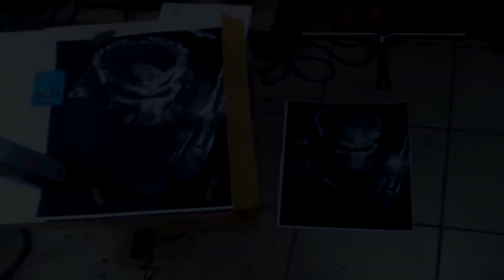Самый Хищный ПК!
Красивый рисунок Поэтапный рисунок хищника из фильма PREDATOR
Аэрография крышки системника Predator хищник
Эта работа сделана моему другу только года через  3 как я обещал ему нарисовать на системнике хищника)) Но как то делал какую то работу , возился с краской и выдался момент и мы замутили этого предатора)) Надеюсь вам понравилось) Всем удачи!!!

Predator или хищник это очень интересный персонаж для аэрографии airbrush. В видео рассказано как нарисовать хищника из мортал комбат mortal kombat. Так же предатор хороший фильм, смотреть предатор и alien predator vs predator aliens vs predator очень интересно. Особенно интересно когда он совместно с чужим aliens versus predator и в мортал комбат персонажи и герои мортал комбат х из них получились очень колоритные. Надеюсь по видео понятно как нарисовать поэтапно и рисовать рисунки или аэрография по фото из фильм хищник делается поэтапно. Думаю вам будет приятно смотреть поэтапный рисунок хищника. Красивый рисунок из мортал комбат персонаж хищник.